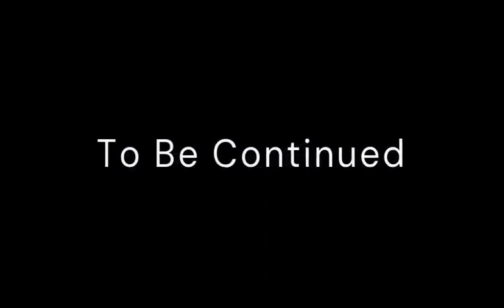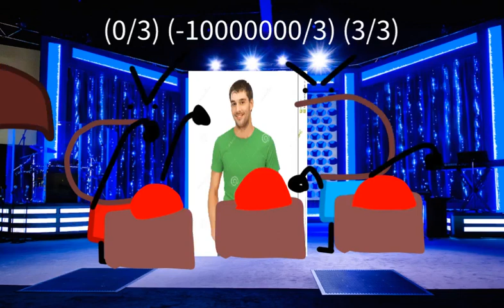Finger Paint S5 ep4 : Another Normal Episode... (FULL EPISODE)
Part 1 and Part 2 Combined.
2021DumzoawillOffical